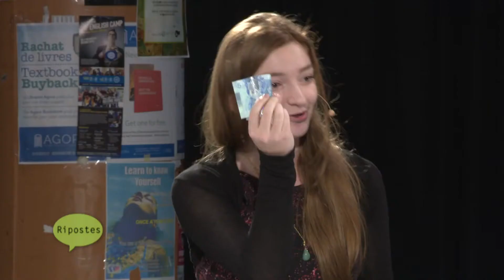Ripostes - saison 05 - émission 03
Deuxième émission de la 5e saison de Ripostes. Notre motion est :
QSRQ: de retirer de la circulation toute la monnaie papier dans les 5 prochaines années au Canada.
Nos débatteurs sont Océane Lemasle et Marion au gouvernement et Cassandra Simon et Vicky Lalande  pour l'opposition.  Notre juge-expert est Tristan Gutierrez Garcia ; ancien champion canadien de débat
Ripostes est une émission de débat où deux équipes de 2 s’affrontent pour débattre la motion de l’heure. Il s’agit d’une émission produite en collaboration avec le Service de vie communautaire de l’Université d’Ottawa, la Société de débats de l’Université d’Ottawa et l’Ambassade de France. Les huit équipes s’affrontent devant des juges experts invités dans le but de gagner une bourse monétaire et des billets d’avion pour Paris (gracieuseté d’Air France). L’animateur est Simon-Nicolas Grandmaître et le juge en chef est Gabriel Meunier